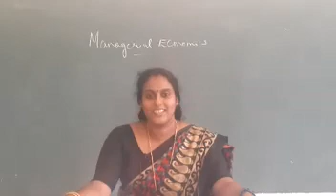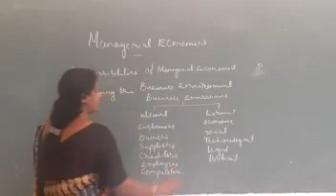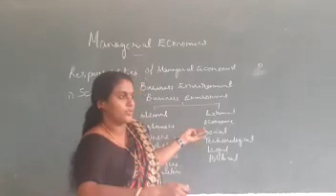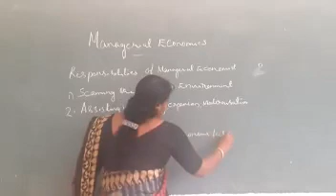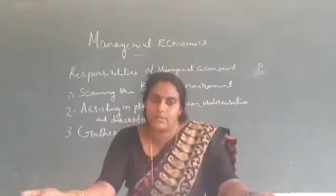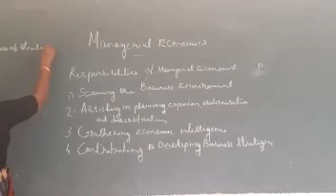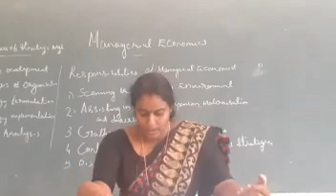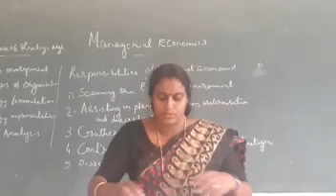S1 MANAGERIAL ECONOMICS MANJU M B CLASS 9